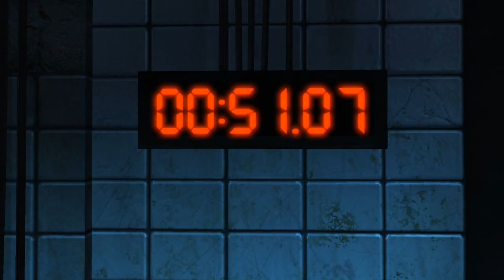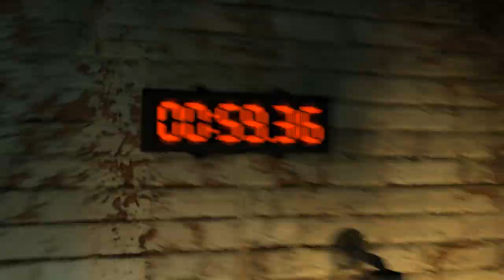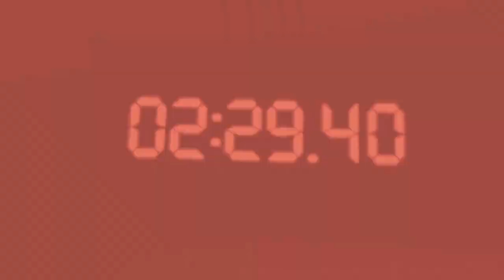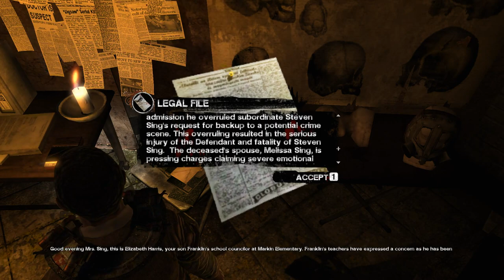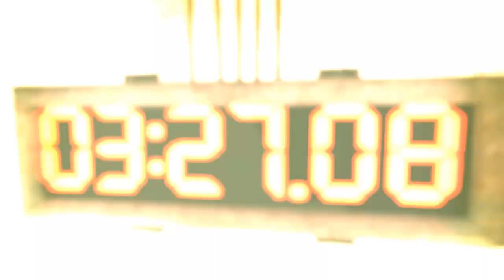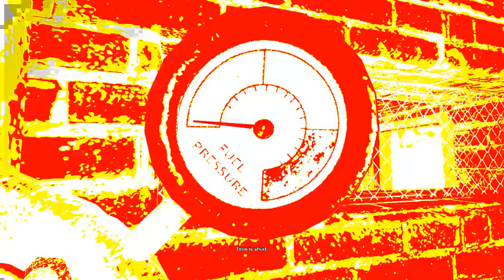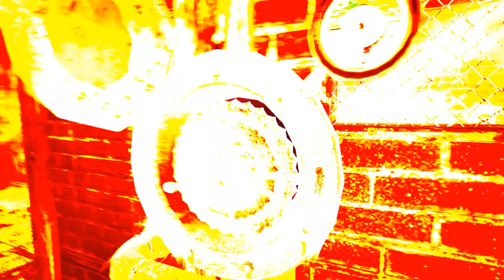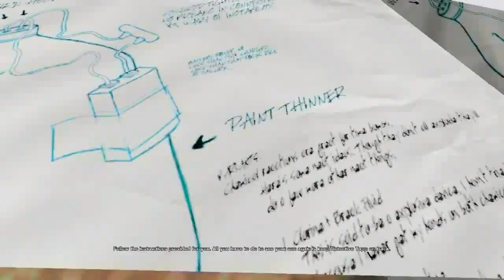Saw: The Video Game【FULL GAME】walkthrough | Longplay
Saw is a survival horror video game inspired by the Saw movie series and it's developed by Zombie Studios and published by Konami in 2009. You take control of David Tapp, a former homicide detective, who witnessed his partner's death over one of Jigsaw's traps and becomes mentally unstable. Later he is also kidnapped by John Kramer, better known as the Jigsaw Killer and he is also forced to play his games. While being able to progress into the games he encounters more people trapped and helped them to free themselves and later his mission is to find the man behind the games and stop him. saw full gameplay walkthrough movie all levels
0:00:00 Amanda
0:37:08 Jennings
1:21:20 Melissa
2:11:41 Oswald
2:52:38 Obi
3:25:51Jeff
4:10:24 Tapp

Developer: Zombie Studios
Publisher: Konami
Platforms: PC, PS3, Xbox 360
Release Date: 2009
Genre: Survival Horror, Action, Puzzle